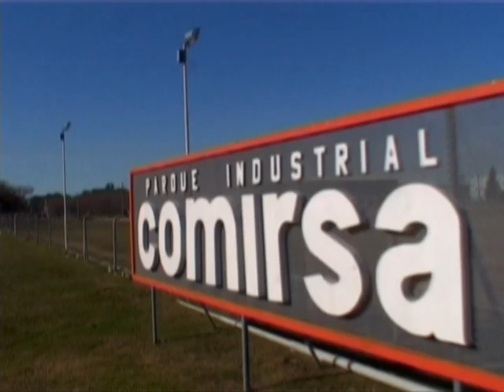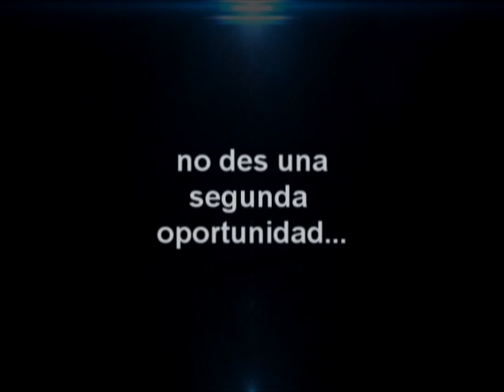Primero Ramallo - Capítulo 92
Principales Títulos:
1) Walter Ariel Santalla - Plan Pavimentar
2) 17 de Agosto - Homenaje al Libertador San Martin
3) Día del niño - Festejo en todas las Localidades
4) Auditorio Libertador- Festival de Tango